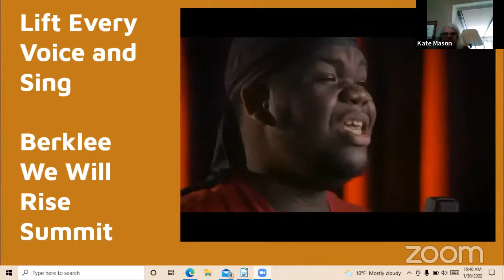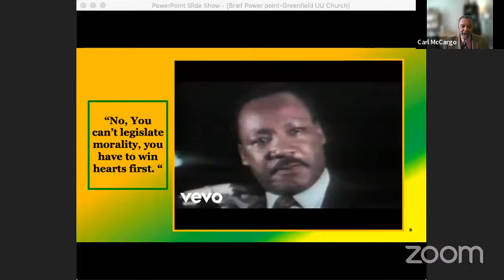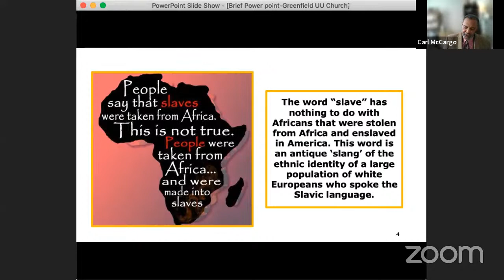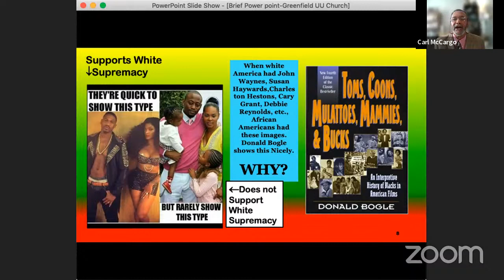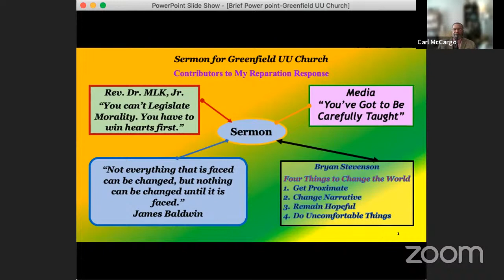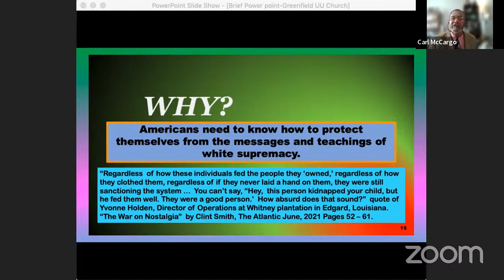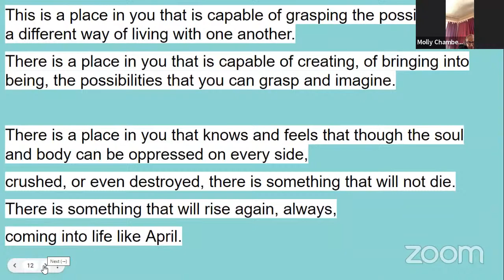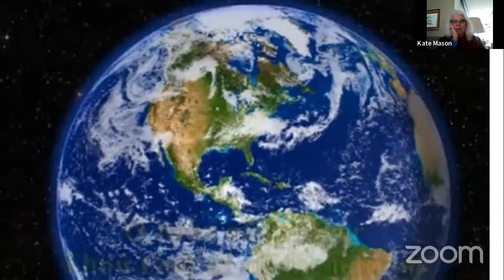Carl McCargo: "The Complexities of Reparation and Our Roles In Them"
A member of The Unitarian Universalist Society of Greater Springfield MA since 1985, Carl is African-American from an intact family of 10 children and grew up on an 80-acre family farm in rural Oklahoma.  He attended elementary school in the all-black town of Langston OK through sixth grade. While his father was a Baptist Preacher, the family made seasonal trips to New Mexico to pick cotton until he was 13 years old.  Now Carl is directing his attention to healing America from the devastating aftermath of the chattel enslavement era.  Carl feels that the very soul of America is at stake if reparations cannot be implemented.

This was an online service presented by All Souls Church of Greenfield, Massachusetts.